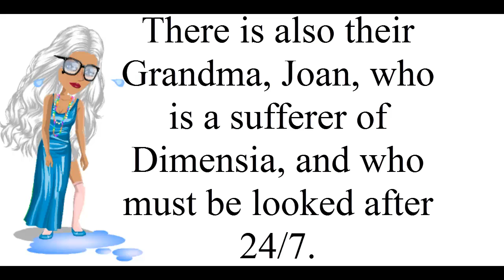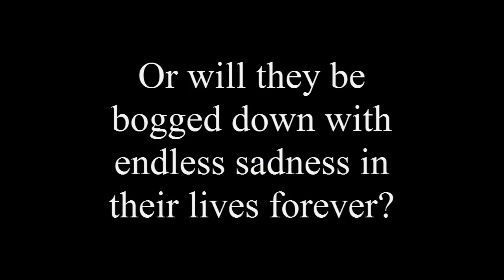Never Over (N.O) Trailer.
The trailer for my upcoming Movie series, Never Over (N.O), about a tragical family.
A Miss Y production starring Miss Y, HayleyWilliams, Sockeater!, Heaven, Avril, LilBear, and XkennedieX.